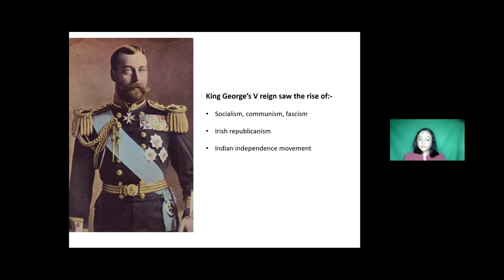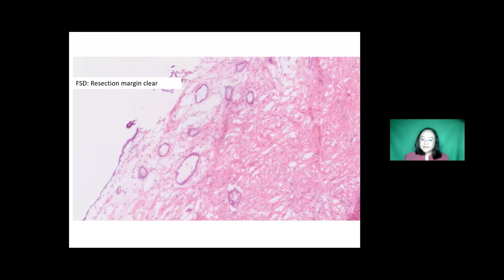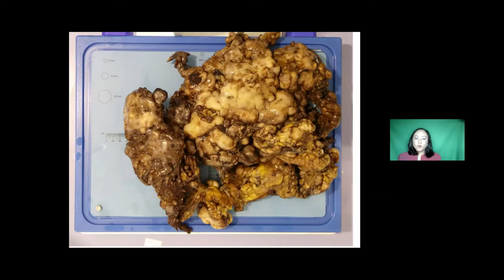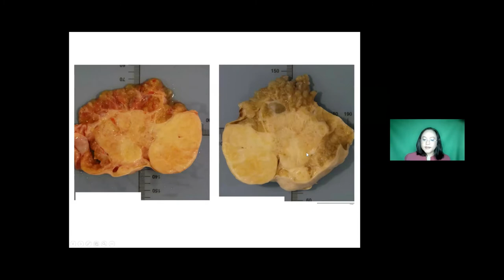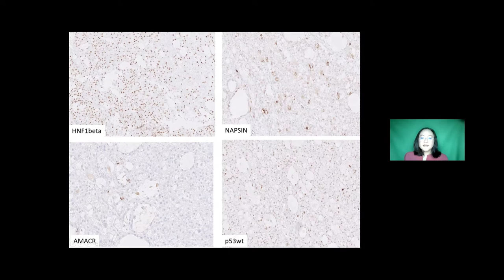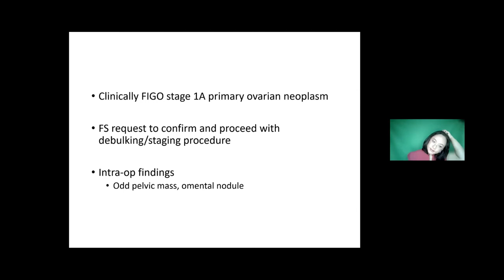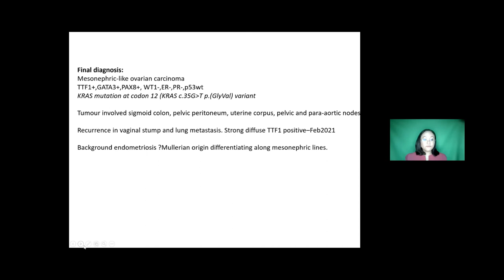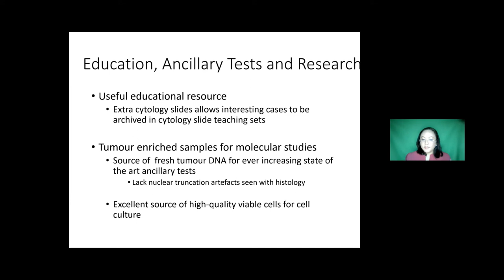Intraoperative cytology of the female genital tract: an alternative to frozen sections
Intraoperative cytology is underused due to lack of experience of this technique amongst pathologists/BMSs combined with paucity of literature on how best to perform and interpret cells so obtained.
During this webinar Dr Ralte will focus on the technique of sampling for intraoperative cytology and use illustrative examples to highlight instances where this can play an invaluable role in the intraoperative surgical management of the patient.
Speaker biography
Dr Angela Ralte is originally from Mizoram in North East India.
She earned her MBBS degree from St John’s Medical College, Bangalore, an MD in Pathology from the All India Institute of Medical Sciences, New Delhi and completed her training for the FRCPath in Newcastle United Kingdom.
She is currently the lead gynaecological pathologist for the Northern Gynaecological Oncology Centre and also the lead cytopathologist for the North East and Yorkshire cervical screening Centre both based in Gateshead.